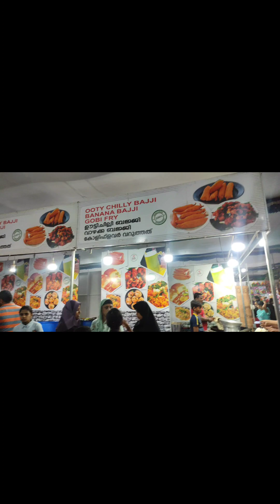ഒരു addar Evening vlog..chilling with cousins...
ഒരു adaar ഈവെനിംഗ് vlog...

please support

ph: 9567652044